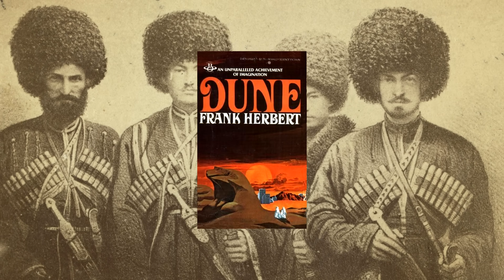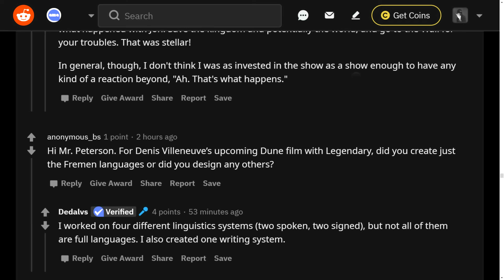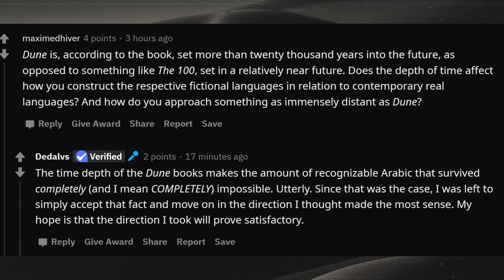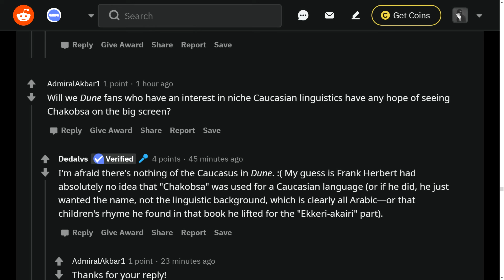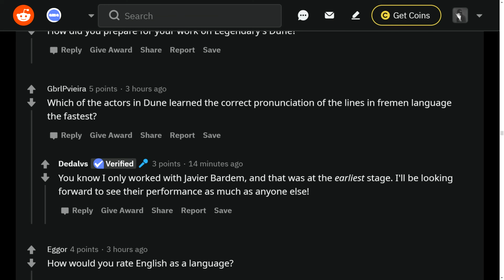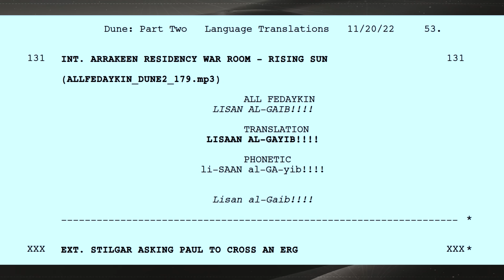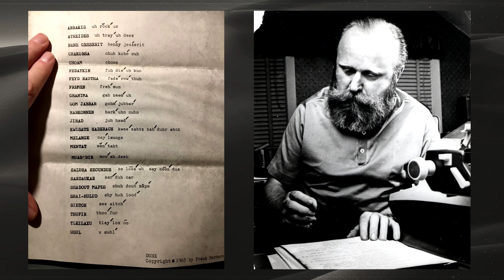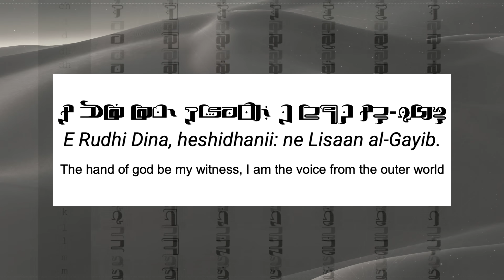Languages in Denis Villeneuve's DUNE Movies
Explore the many languages and their inspirations that were shown in Denis Villeneuve's Dune Part One and Dune Part Two.

0:00 Intro
0:22 Galach
1:33 Chakobsa
2:50 Battle Languages
4:07 Peterson's Dune Language Work
4:37 Sardaukar Language
5:43 Peterson's Comments on Frank Herbert Work
7:04 Frank Herbert's (Arabic) Chakobsa
7:26 Peterson on Arabic in Dune
7:52 Removing "Ya Hya Chouhada" from Dune Movies
9:17 Why is Arabic Absent in the Dune Movies?
10:11 Mongolian Chants
10:33 Peterson's Neo-Chakobsa
11:26 Dune's Dialect Coach
12:07 Dune Word Pronunciations
12:44 How Languages Can Survive in Dune
13:36 What Chakobsa Should Have Been
14:36 Arabic in the Dune Adaptations
16:06 Modern Languages in the Dune Movies
17:08 Denis Villeneuve’s Past Blunders
18:23 Frank Herbert and Languages
19:24 Final Thoughts on Peterson's Neo-Chakobsa
20:57 Arabic in Dune Moving Forward